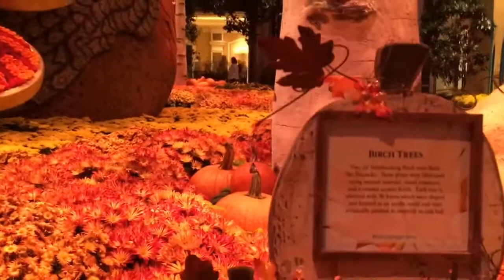Bellagio Atrium Fall Display Walk Through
While I'm on break from research vids... here is one I recorded a week ago and finally put some music to.  A tour of the beautiful fall display in the Bellagio Conservatory Atrium and an "Oceans 11" exit.